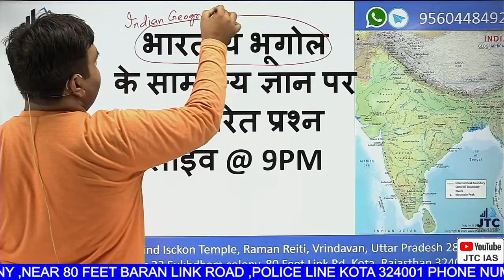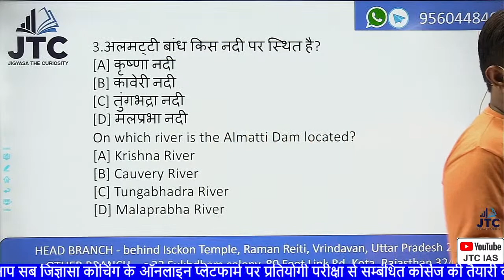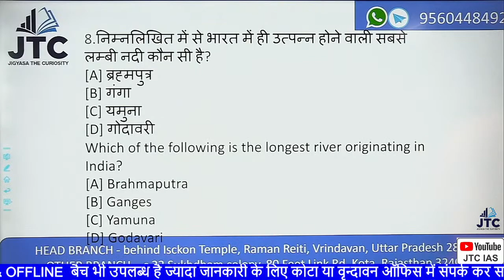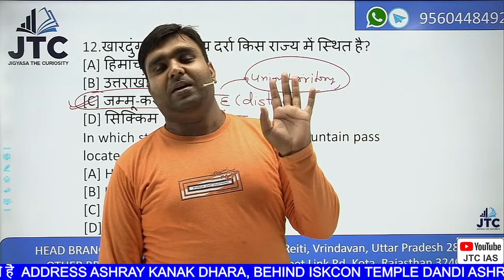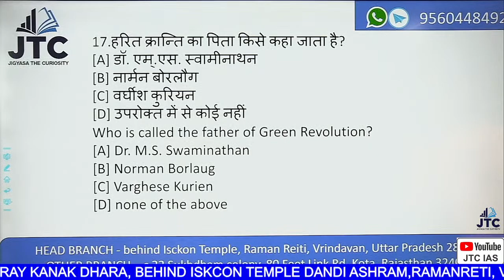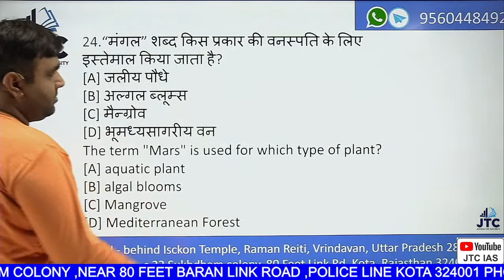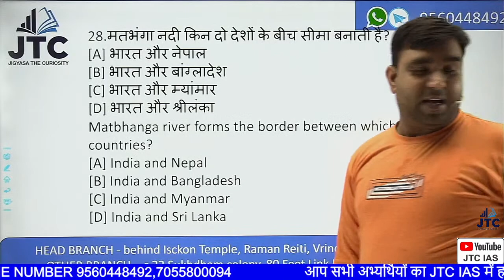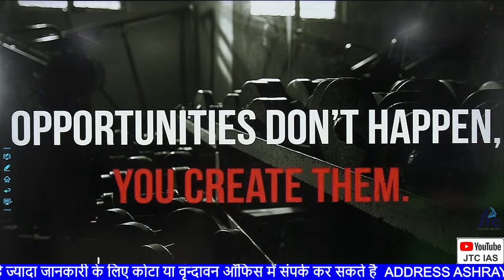INDIAN GEOGRAPHY GK QUIZ BY ROHIT DADHICH SIR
GENERAL KNOWLEDGE :  IMPORTANT QUESTIONS QUIZ
GENERAL KNOWLEDGE IMPORTANT QUESTIONS QUIZ (INDIAN HISTORY) : sangam period
GENERAL KNOWLEDGE IMPORTANT QUESTIONS QUIZ (INDIAN HISTORY) :  MAURYA VANSH &
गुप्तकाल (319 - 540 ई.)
GENERAL KNOWLEDGE IMPORTANT QUESTIONS QUIZ (INDIAN HISTORY) : MISCELLENEOUS
GUPTAPERIOD
GK Questions SET
विविध(प्राचीन_भारत) GK Questions SET 1
Miscellaneous (Ancient India) [विविध (प्राचीन भारत)] contains the Miscellaneous important topic of Ancient Indian History (प्राचीन भारतीय इतिहास) in the exam point of view. We are going to share the set of 20 Multiple Choice Questions in this post. Complete the all practice set of this topic that are provided by Super Pathshala.